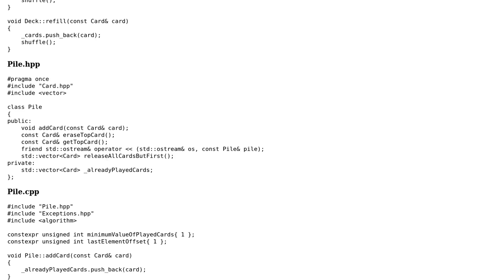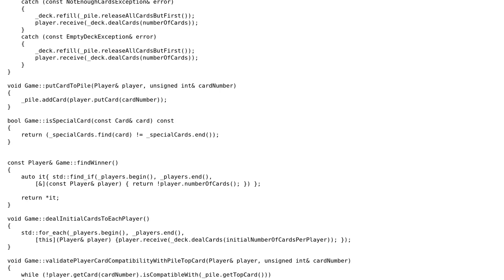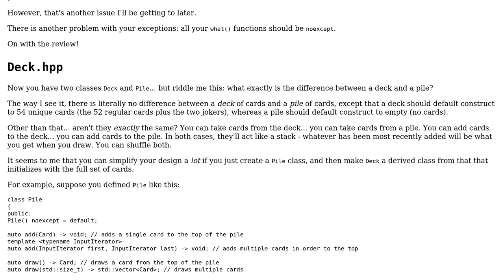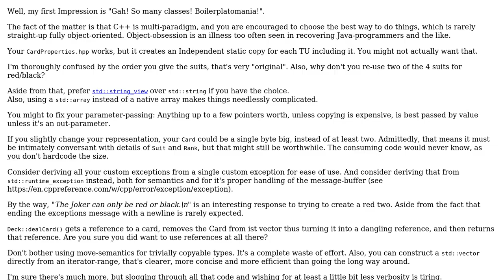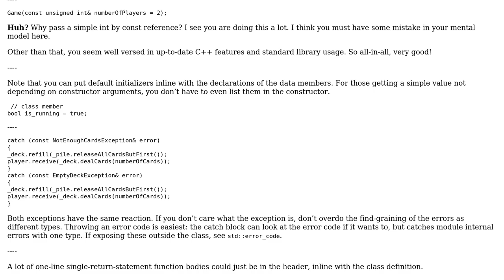Code Review: Macau Card Game (3 Solutions!!)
Code Review: Macau Card Game

With thanks & praise to God, and with thanks to the many people who have made this project possible! | Content (except music & images) licensed under CC BY-SA | Music | Images & others | With thanks to user JDlugosz user I. S. user indi user Deduplicator and the Stack Exchange Network Trademarks are property of their respective owners. You are responsible for your own actions.